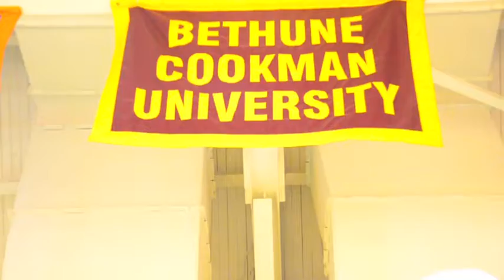SLIM - TWO WHITE CUPS ( MUSIC VIDEO )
( MUSIC VIDEO ) 2012 MIXTAPE STREET KNOWLEDGE HOSTED BY SPADE 51/50